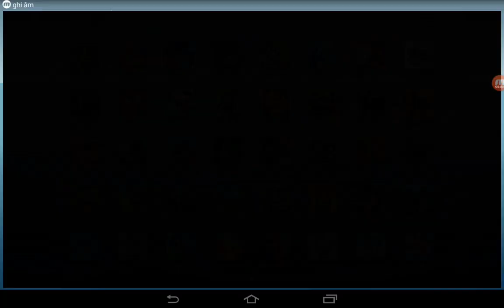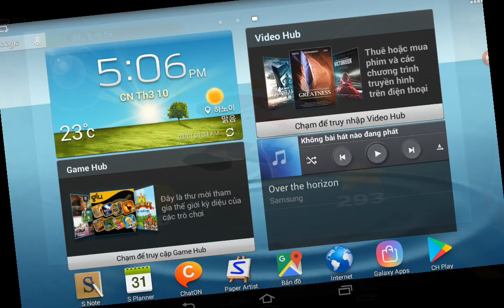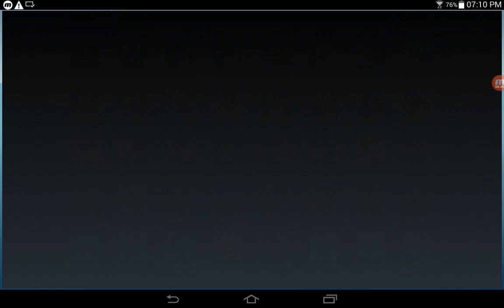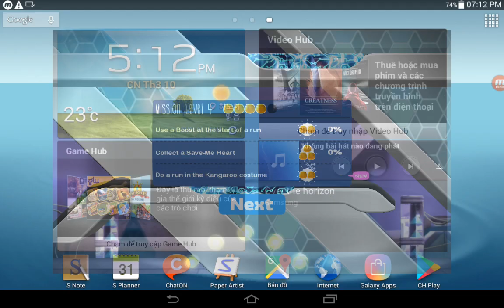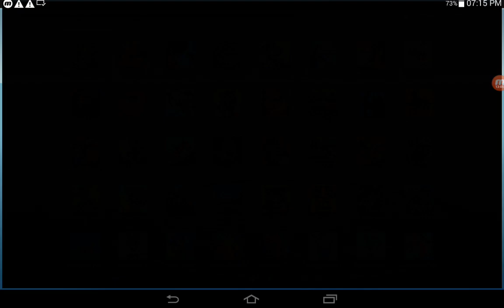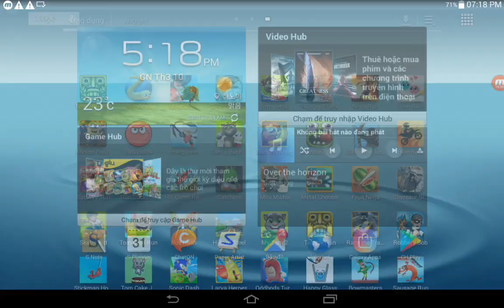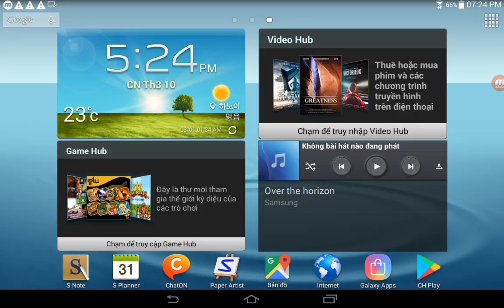Hill Climb Racing,Bus Rush,Tom Gold Run,Run Sackboy,Hill Climb Racing,Catchers,Mini Militia,My Tom 2